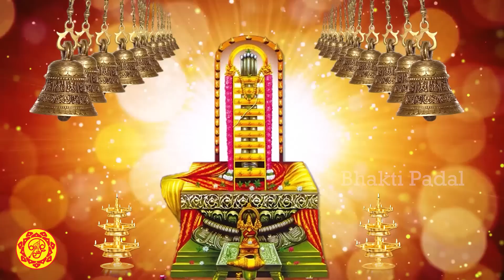திங்கள்கிழமை லிங்காஷ்டகம் கேட்டால் கேட்கும் வரங்கள் கிடைக்கும் | Lord Shiva Lingashtakam Tamil Songs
Watch► திங்கள்கிழமை லிங்காஷ்டகம் கேட்டால் கேட்கும் வரங்கள் கிடைக்கும் | Lord Shiva Lingashtakam Tamil Songs tamilbakthipadalgal tamilbakthisongs tamildevotionalsongs tamilbhakthipadal: t.ly/Ixvs

Bhakti Padal  is one of the Tamil Devotional musical YouTube channel where you can find day wise bhakti songs in  tamil. Monday we used you pooja for lord Shiva the most power creators of the world and destroyer too. On Tuesday we do listen to devotional songs of Anjaneya swami who is follower and devotee of Lord Sri Rama . On Wednesday we listen to ganapati devotional songs .On Thursday we listen to Sri Siridi Sai baba songs . On Friday we listen to Most powerful goddess Ammavaru songs . On Saturdays we listen to devotional songs of Lord Tirupati Tirumala venkateswara Bhakti Songs . On Sunday we listen to songs of Lord Surya Deva .
 “ Bhakti Padal ”
We # Bhakti Padal have a Count of 2 Lakh+ Subscribers Count and we are Growing Every Day – Thankyou for All for your Love and Support
tamil devotional songs playlist#tamil devotional songs vinayagar#tamil devotional songs collection#devotional songs tamil